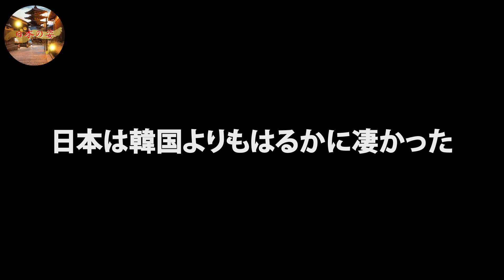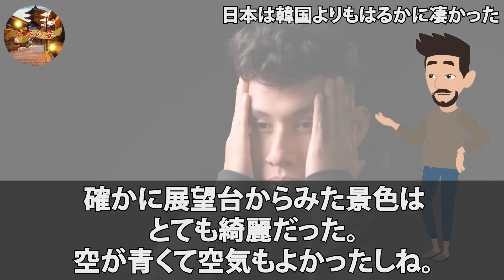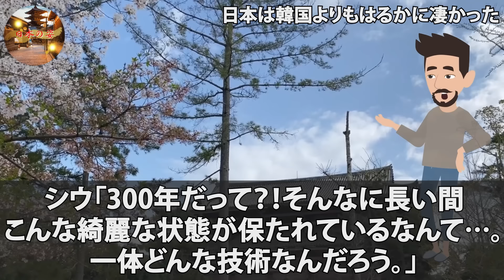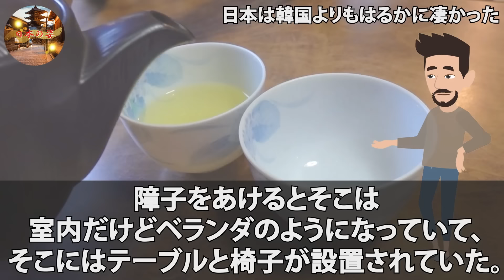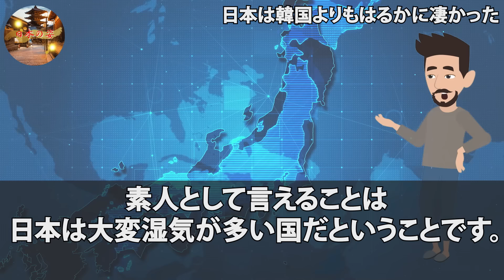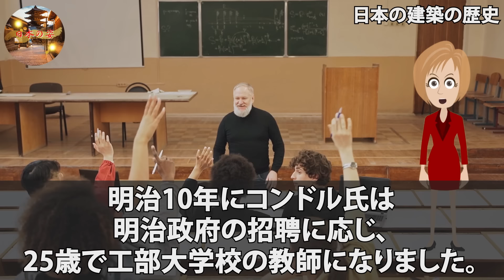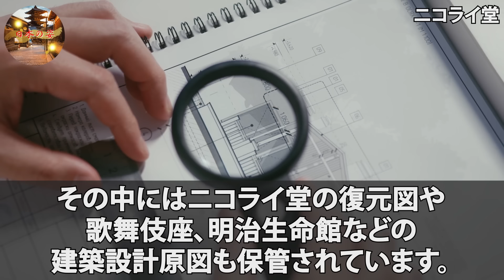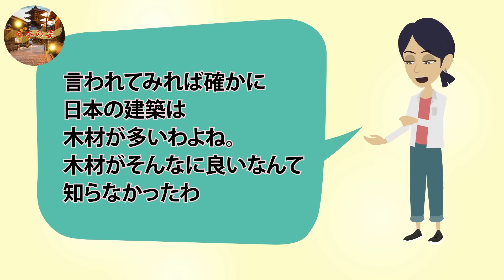【海外の反応】韓国人「また韓国の技術が日本に盗まれた！」日本人が建築した伝統的な建物を日本で目撃した韓国人→その直後、勘違いに気づき…ｗｗ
■フリー素材
動画：Pixabay（フリー動画）